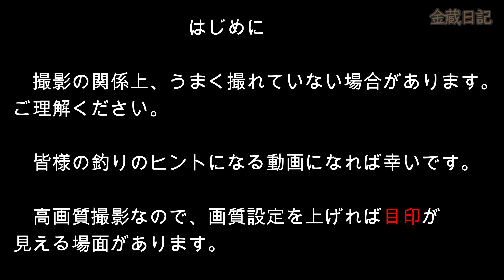【根尾川下流】下流域の解禁の状態はどうか？ ２０２４．５．１８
いつもながら、普段の金蔵の釣り風景です。（Vlog）

簡単に、そして楽しめる釣りが出来るためのヒントになれば幸いです。

全ての皆様の役に立てる内容ではありませんが、暇な時にでも見ていただければと思います。

過去の釣りなどに関して気になる方は、ブログもありますので、覗いてみてください。

動画の内容について、ご要望やご質問も受け付けてますので、お気軽にコメントからどうぞ。（あくまで素人なので全て適当ですのでご了承ください。）

金蔵